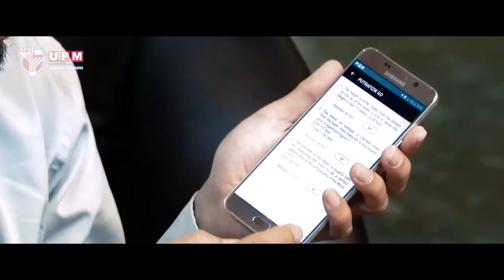Dr Mohammad Faiz Zainuddin - PUTRAFIZIK MOBILE APPS